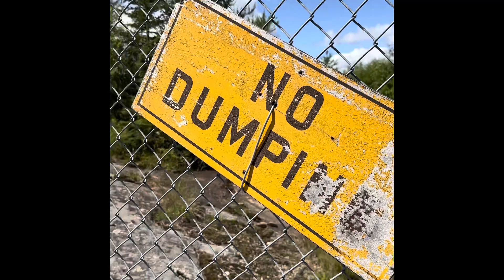Lake Kids berry picking